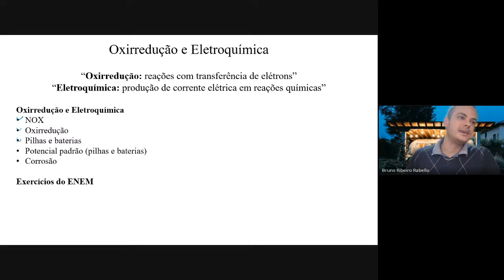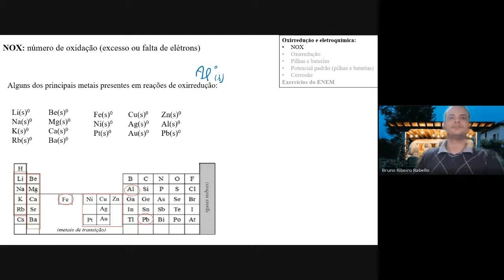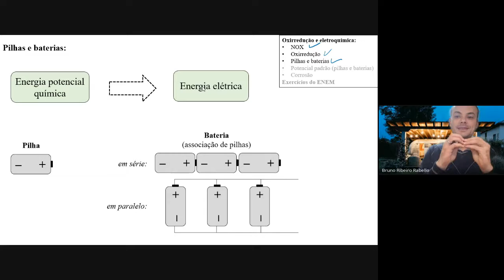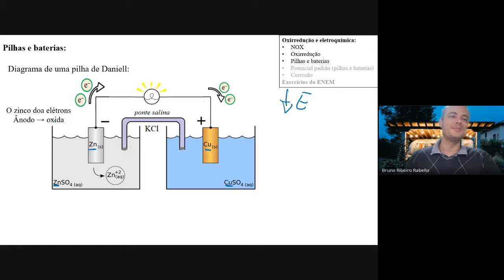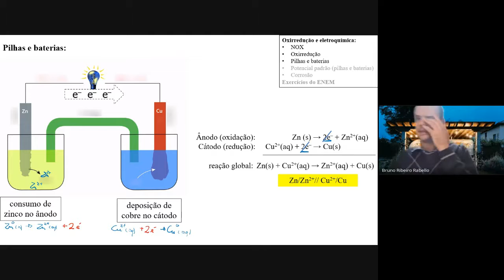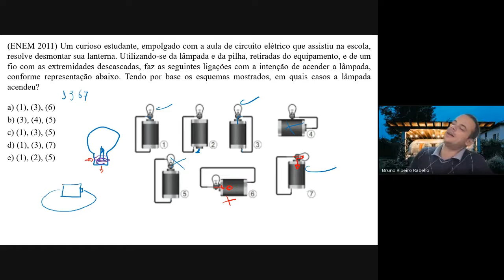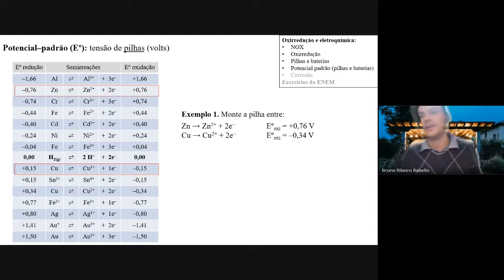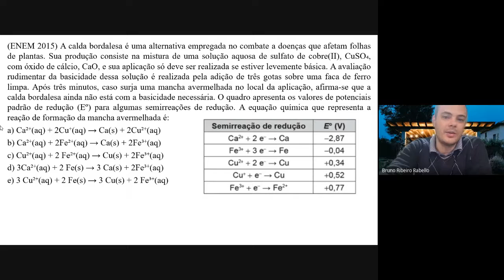Química (aula do dia 18/10)